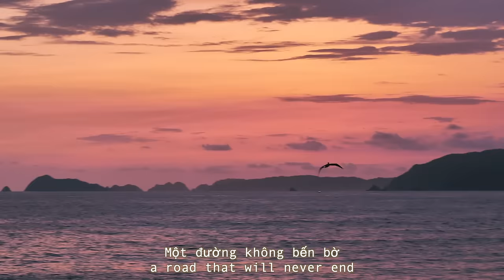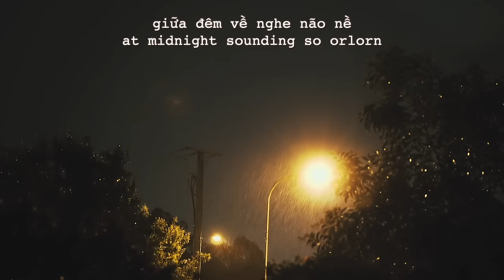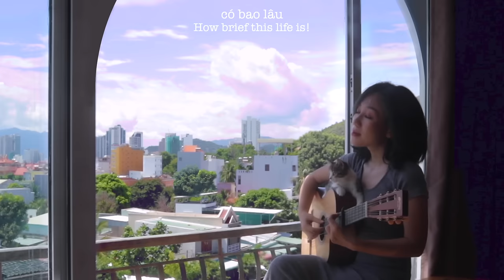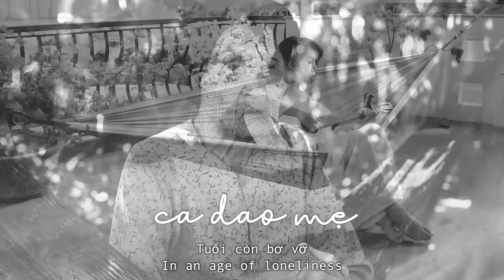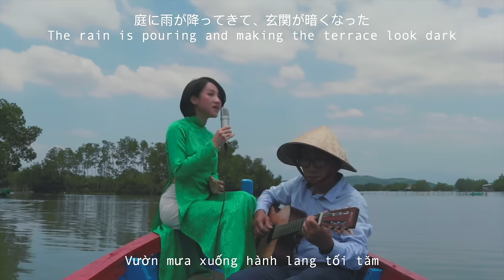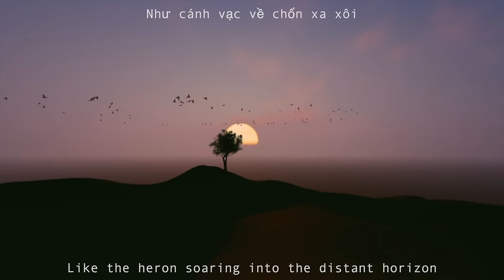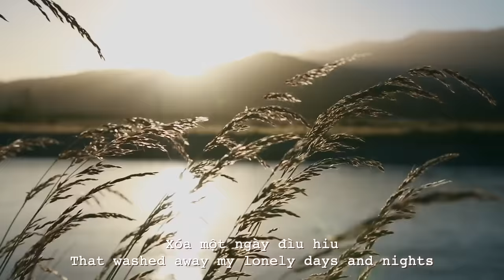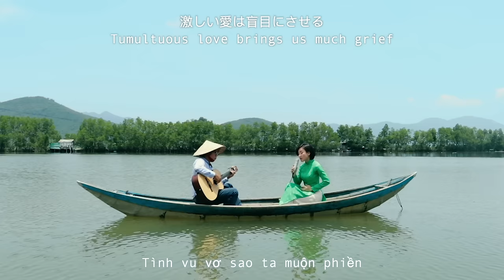Tuyển tập cover nhạc Trịnh Công Sơn hay nhất của Tuyết Phượng 2022 | Cha và con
Xin chân thành cảm ơn cô chú, anh chị em, bè bạn trong năm 2022, cũng như 2021 và 2020, đã lắng nghe Phượng và ba biểu diễn những bài hát của nhạc sỹ Trịnh Công Sơn. Hôm nay Phượng tổng hợp ở đây 13 ca khúc nhạc Trịnh để khép lại năm 2022. Chúc tất cả khán giả yêu quý của Tuyết Phượng và Ba sẽ luôn được bình an và luôn được nghe những bản nhạc hay! ♥️

Timeline:
00:00 Đêm Thấy Ta Là Thác Đổ
03:10 Lời Thiên Thu Gọi
07:31 Ướt Mi
11:16 Mưa Hồng
14:11 Chiều Trên Quê Hương Tôi
18:47 Có Những Con Đường
22:05 Ca Dao Mẹ
25:30 Em Đi Bỏ Mặc Con Đường
29:10 Vườn Xưa
34:18 Dấu Chân Địa Đàng
39:06 Như Cánh Vạc Bay
42:33 Tình Nhớ
46:48 Như Một Lời Chia Tay

💴 Ngân hàng TP Bank (HCM)
Chủ tài khoản: NGUYỄN THỊ TUYẾT PHƯỢNG
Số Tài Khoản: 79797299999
Phượng xin cảm ơn các bạn đã đóng góp cho kênh!
© Bản quyền thuộc về Tuyet Phuong Nguyen
© Copyright by Tuyet Phuong Nguyen☞ Do not reup